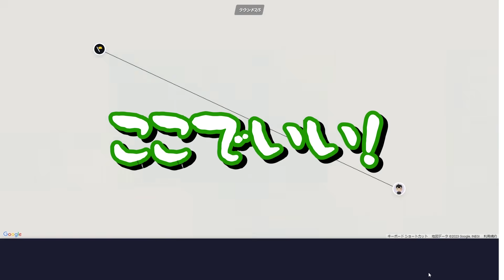全国飛び回っているすゑひろがりずなら日本のどこに居るかすぐ分かる説【GeoGuessr】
『GeoGuessr』をすゑひろがりず（三島/南條）ゲーム実況。日本のランダムな場所でスタートし、周囲のヒントからその場所を推測！ 正確な予想に近づけば高得点！ ストリートビューを使って建物、看板、地形などを観察し、正確な場所をクリックして答えるゲームです！お楽しみに！

当チャンネルでは、吉本興業所属のすゑひろがりず(ボケの三島/ツッコミの南條)がゲーム実況を中心にありとあらゆる物を狂言風に変換しています！m-1の漫才とはまた違ったすゑひろがりずをお楽しみ下さい！ご要望などございましたら是非、目安箱(コメント欄)まで！全て拝見致します！

【お知らせ】
▽すゑひろがりずの最新情報はこちらから！

「すゑひろがりず局番LINEスタンプ」絶賛発売中です！

撮影/編集
カナメクト